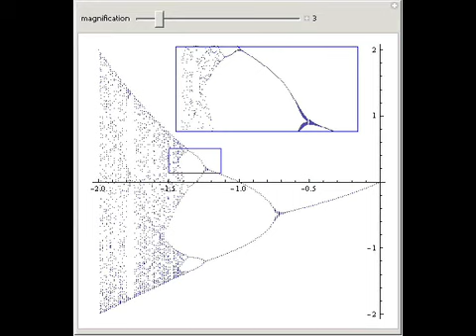Orbit Diagram of the Logistic Map